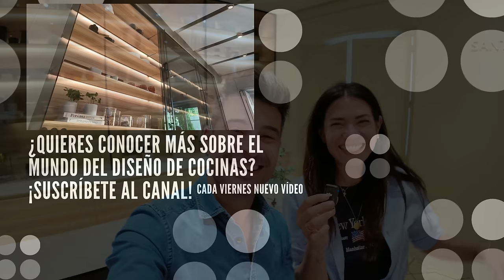¡ENAMORADOS de los detalles del Espacio SANTOS en CASA DECOR 2024! Cocinas CJR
¡Descubre el espacio Santos en Casa Decor y enamórate de sus detalles!

Y es que en Casa Decor 2024 tuvimos la oportunidad de ver el Espacio Santos Cocina «Reflejo del tiempo» diseñada por Jose Antonio Santos y nos encantó.

Porque este diseño de cocina con isla tiene muchísimos detalles interesantes e increíbles como es el suelo de madera, las grandes vitrinas iluminadas en madera, el famoso cajón zócalo de las cocinas y la continuidad de la veta. Una isla de cocina preciosa con la encimera de Sensa Taj Mahal que combina tan bien con los acabados de Santos y una sorpresa muy interesante en las torres de cocina.

¡Enamórate como nosotros de este espacio!

Espacio Santos – Cocina «Reflejo del tiempo» José Antonio Santos, Colaborador Oficial Cosentino.

MOMENTOS ESTELARES:
00:00 - Intro
00:25 - ¡El suelo es de madera!
01:31 - Estas vitrinas te encantarán
02:55 - ¡El famoso cajón zócalo!
06:00 - Fíjate en la continuidad de la veta
07:00 - ¡Truco en las torres!
09:14 - Cómo son los enchufes de la isla